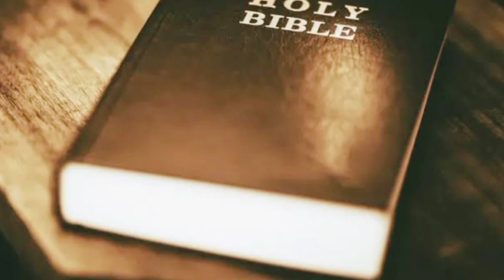Class -7 # HOW POOR ARE WE ! # EXPLANATION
Pushpa Panda@puri odisha